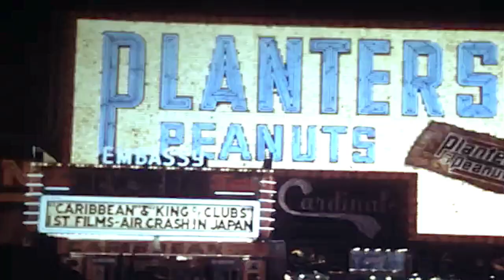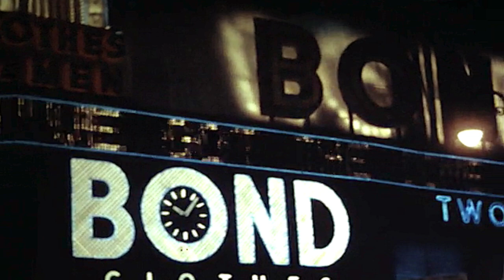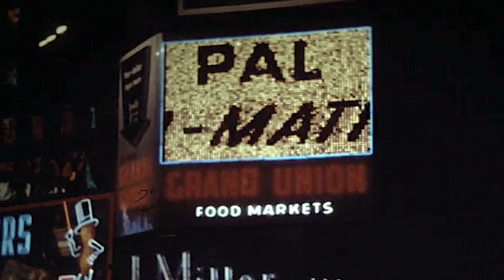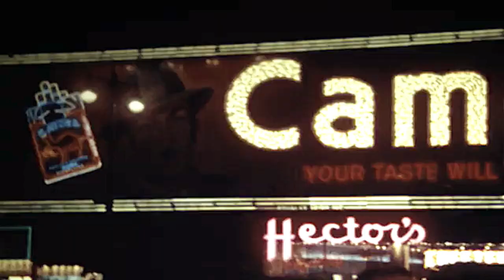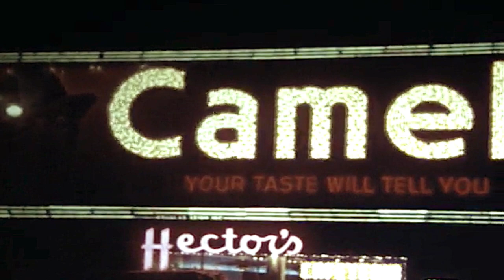NYC New York - 1950s vintage found footage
Fine colour photography of Times Square at night (judging from the movies listed on marquees, probably mid-1953). Also Aquaduct race track, some shots of NYC architecture, and a visit upstate to Niagara Falls.